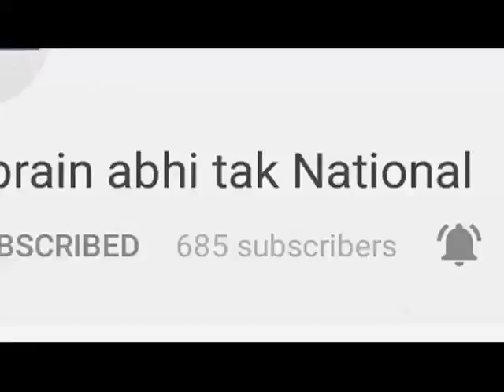तेज रफ़्तार स्कूल बस ने बाइक सवारों को कुचला || Khabrain Abhi Tak Live